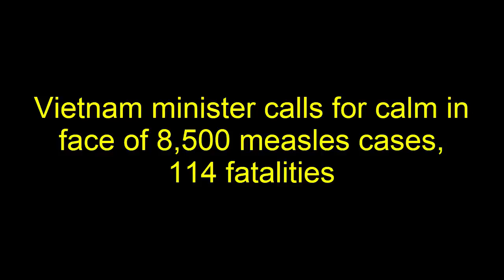Vietnam minister calls for calm in face of 8,500 measles cases, 114 fatalities - Health Report (HD)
Vietnam minister calls for calm in face of 8,500 measles cases, 114 fatalities
Prime Minister Nguyen Tan Dung called for a national focus on fighting measles on Thursday after the Health Ministry acknowledged 8,500 cases nationwide.
Ministry statements said the figure includes 3,136 cases that have tested positive for the virus; the rest were considered possible cases as they have yet to develop telltale symptoms.
The foods that can help get a good night’s rest - Health Report (HD)
Ha Noi, Ho Chi Minh City battle dengue fever - Health Report (HD)